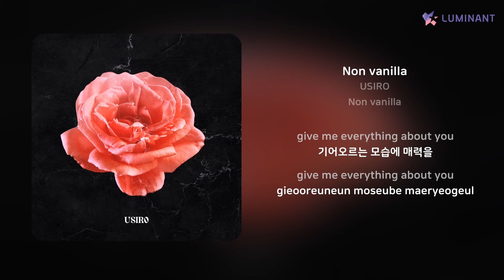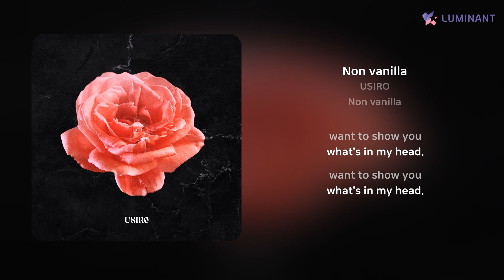USIRO - Non vanilla | 가사 (Lyrics)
Artist: USIRO
Track: Non vanilla
Album: Non vanilla
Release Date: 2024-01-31